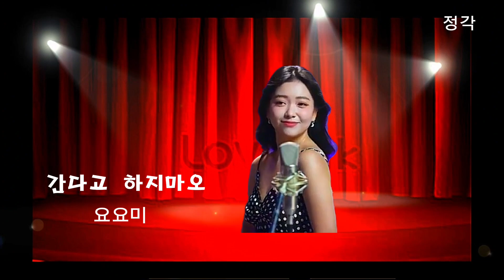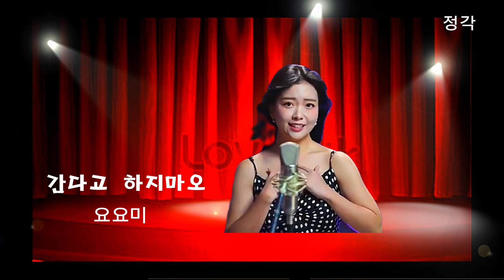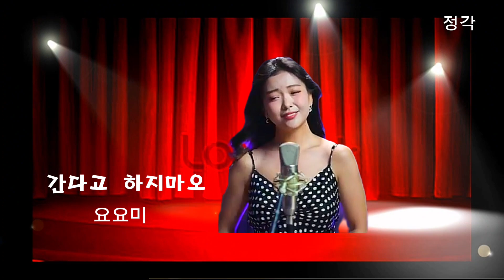간다고 하지마오